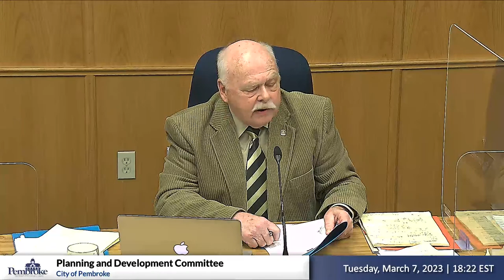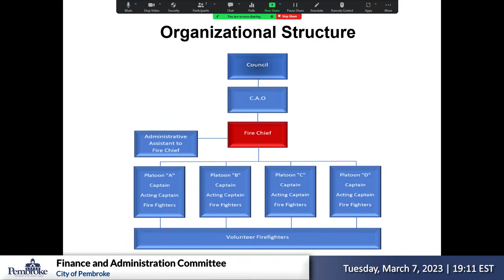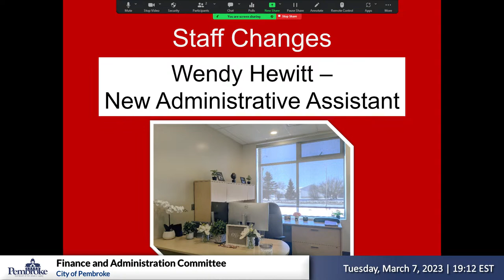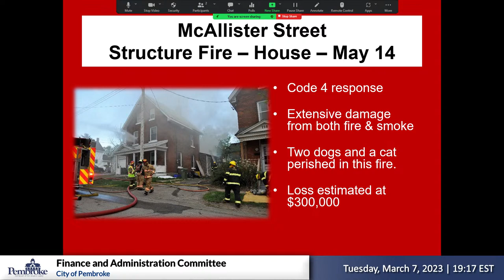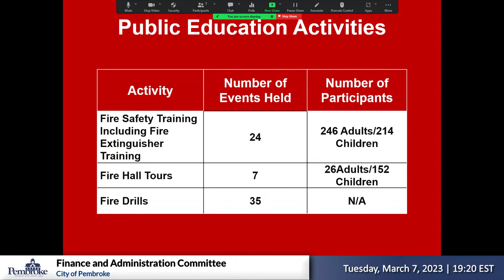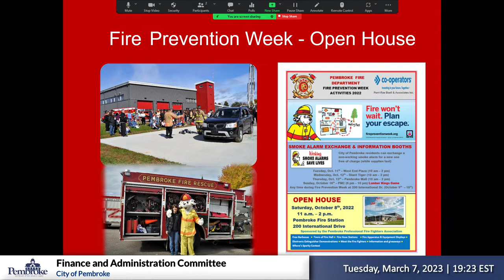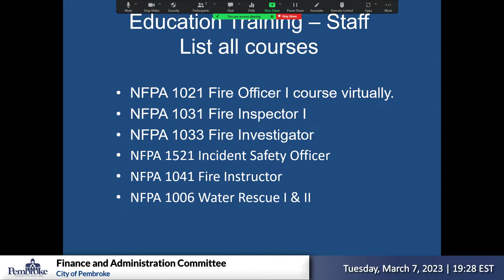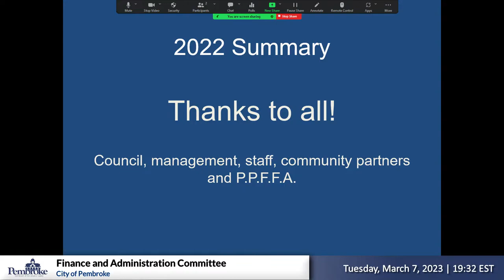March 7, 2023 - City of Pembroke: Committe & Council Meetings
The Heart of the Ottawa Valley